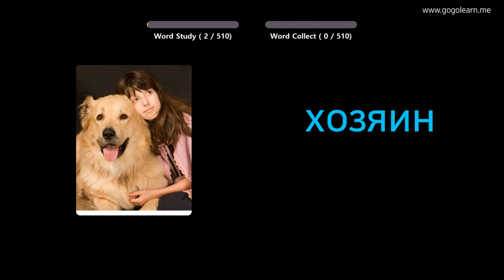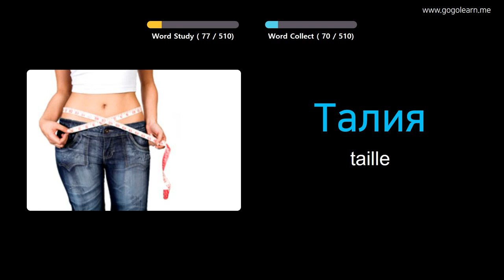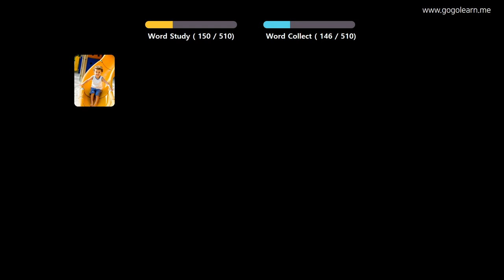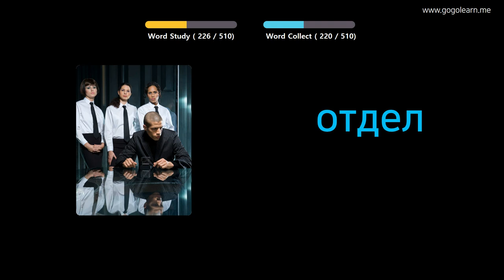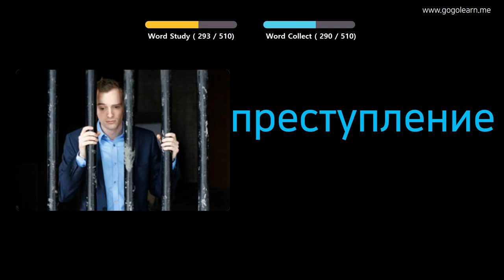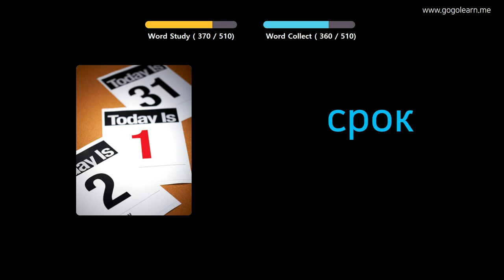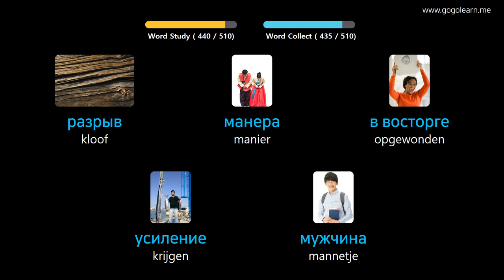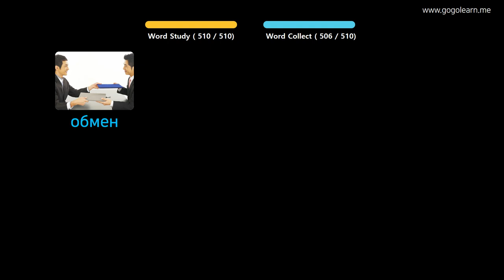Russisch Leren Door Middel Van Foto's |Russisch woordenschat Basis Middelbare School | Golearn